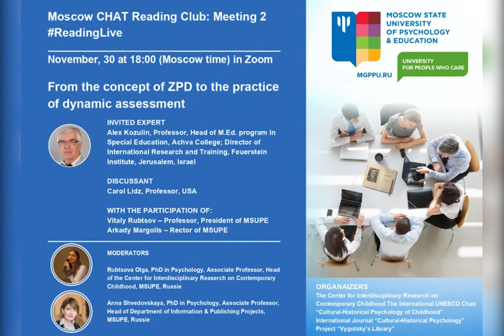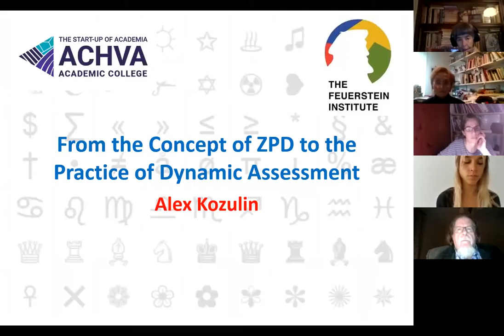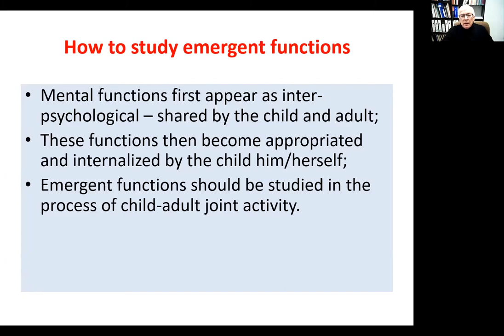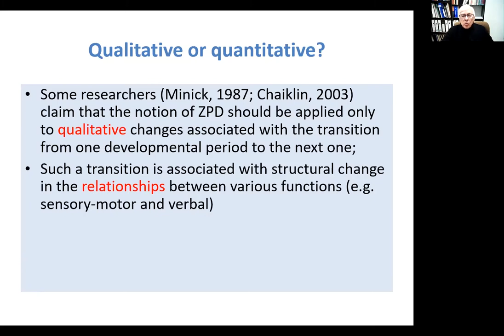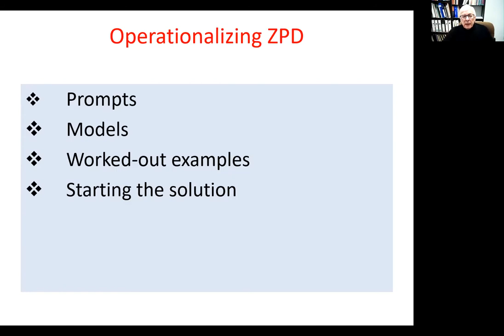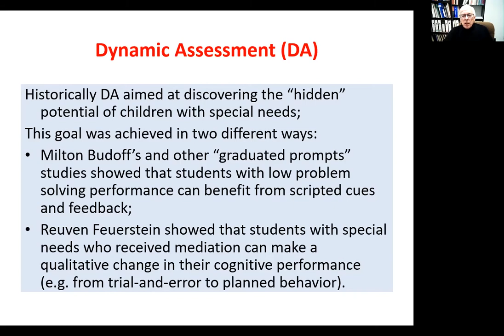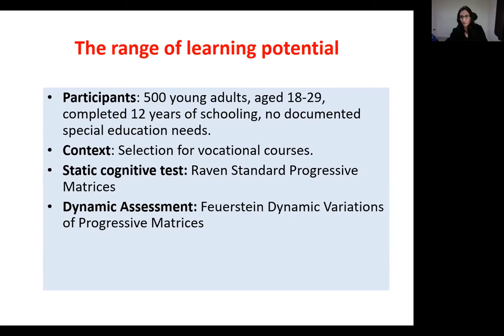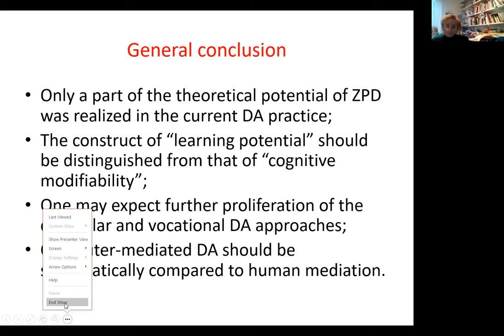ReadingLive: From the concept of ZPD to the practice of dynamic assessment 2020-11-30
ReadingLive: Moscow CHAT Reading Club is a forum for psychologists, educators, researchers, students and all those interested in Cultural-Historical Psychology and Activity Approach.
Note: Cultural-Historical Psychology and Activity Theory (CHAT)
Meeting 2. November, 30 (2020) Topic:  From the concept of ZPD to the practice of dynamic assessment

Experts to speak:
👨‍💼 Alex Kozulin, Professor, Head of M.Ed. program in Special Education, Achva College; Director of International Research and Training, Feuerstein Institute, Jerusalem, Israel

Discussant:
👩‍💼 Carol Lidz, Professor, USA

With the participation of:
👨‍💼 Vitaly Rubtsov – Professor, President of MSUPE
👨‍💼 Arkady Margolis – Rector of MSUPE

In his work prof. Kozulin argues that evaluation of individual learning potential is no less important than testing the current performance level, and that the best way of doing this is to insert learning and interactive elements into the assessment procedure. The idea of dynamic assessment underlies the notion of Zone of proximal development, introduced by L.S. Vygotsky. ZPD is something, that static evaluation procedures are unable to reveal, so other techniques, aimed at “catching” the potential rather than current level of the child’s development, need to be elaborated.

⏰ Timecode:
00:00 - Opening word by the Olga Rubtsova
03:14 - Report by Alex Kozulin «From the concept of ZPD to the practice of dynamic assessment»
40:16 - Carol Lidz comments on the report of Professor Kozulin

About the project:
The project is aimed at psychologists, educators, researchers, students and all those interested in Cultural-Historical Psychology and Activity Approach. “ReadingLive” is a special setting, where people from all over the world are invited to read and discuss both classical and contemporary works, written in the framework of the Cultural-Historical Psychology and Activity Approach.

Project Moderators
👩‍💼 Olga Rubtsova - PhD in Psychology, Associate Professor, Head of the Center for Interdisciplinary Research on Contemporary Childhood, MSUPE
👩‍💼 Anna Shvedovskaya - PhD in Psychology, Associate Professor, Head of Department of Information & Publishing Projects, MSUPE